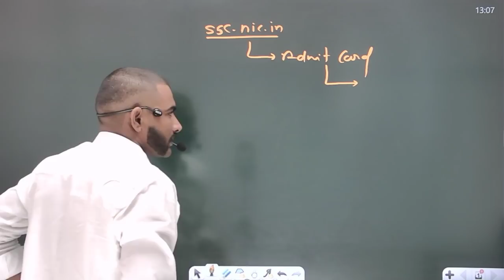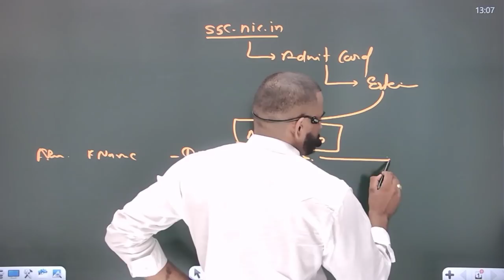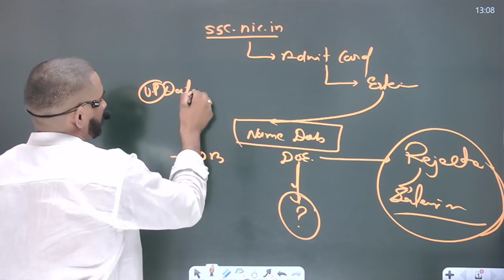🤔ssc gd admit card आ गये || इन के Reject हो गये || चेक करो जल्दी